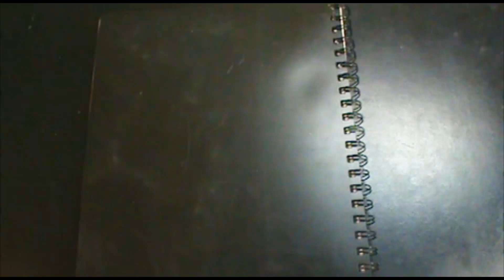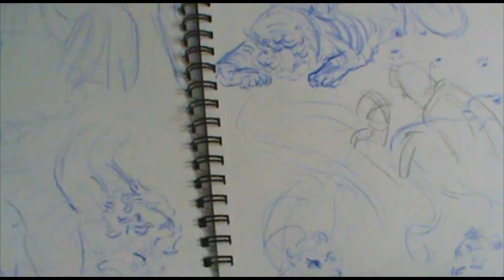Old Sketchbook Flipthrough 2015-2017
This sketchbook is all over the place, I started it in 2015 using it for completed projects only. Almost all of the anime drawings and portraits were copied from photographs in the first half of the book. I came back to this book with the knowledge of a more traditional approach to drawing, I stopped relying so much on photos and switched to life and imagination drawings. This book is full of mistakes, trial and error, and just ulgly drawings, but that's all part of the journey!

Thanks for checking out the description, God bless!